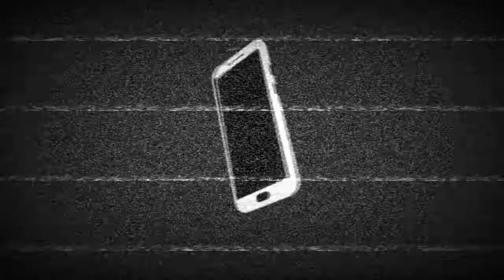Sonic Dash - Endless Running & Racing Game Android Gameplay | Kitty Cat Controller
Hello friends how are you? I will play all the android games on my channel. Thanks for your cooperation